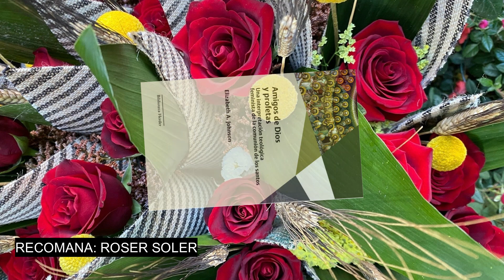Recomanacions de llibres Sant Jordi - 2024